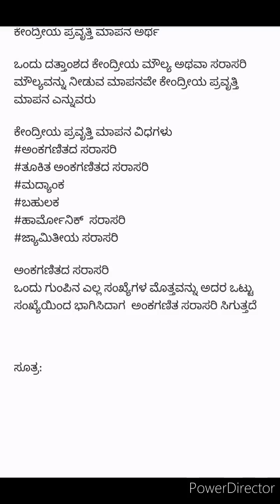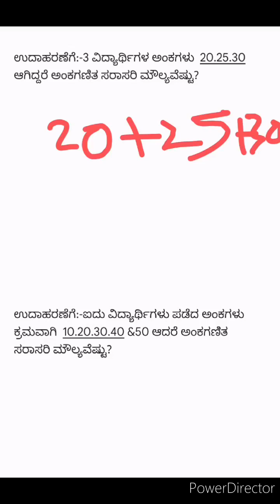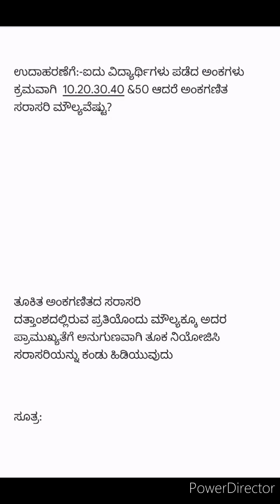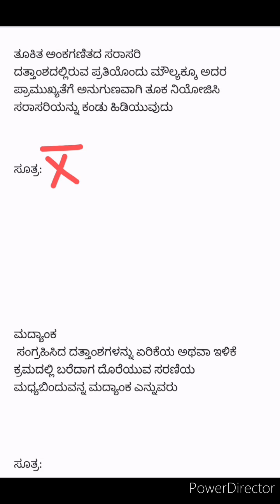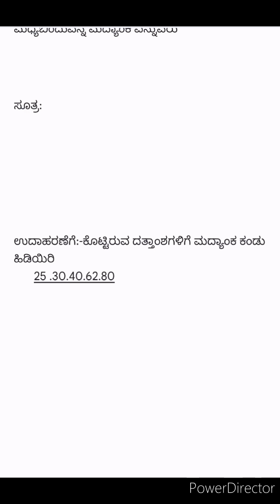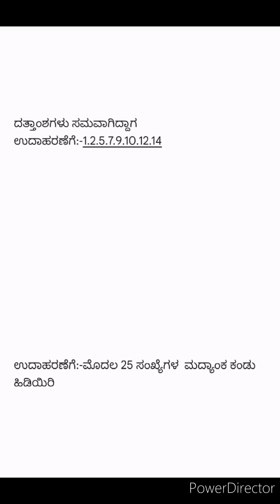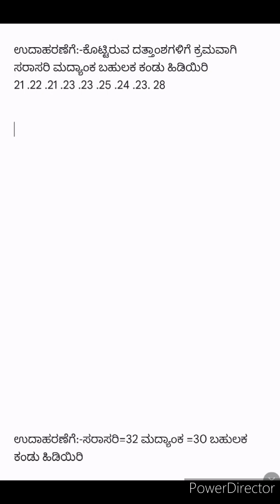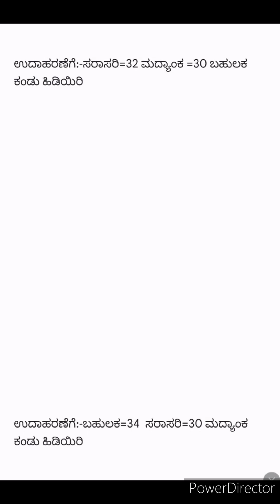ಕೇಂದ್ರೀಯ ಪ್ರವೃತ್ತಿ ಮಾಪನ (Central tendency) statistics and econometrics Kset economics classes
ಕೇಂದ್ರೀಯ ಪ್ರವೃತ್ತಿ ಮಾಪನ (Central tendency) statistics and econometrics Kset 2023 / PU lecturer Economics.Kset economics classes in kannada